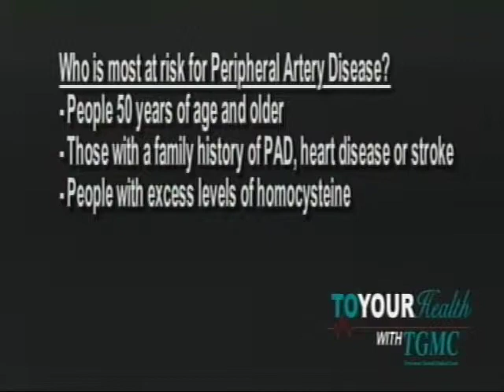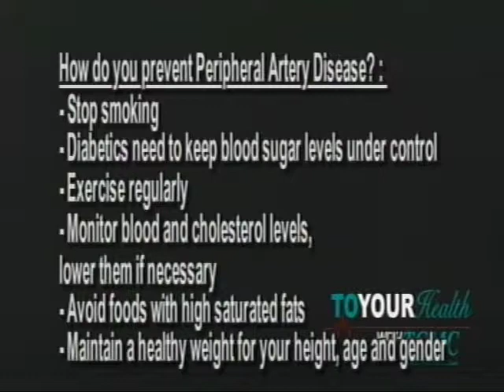TGMC Segment PVD 06/22/2011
Martin Folse interviews Dr. Peter Fail about PVD.